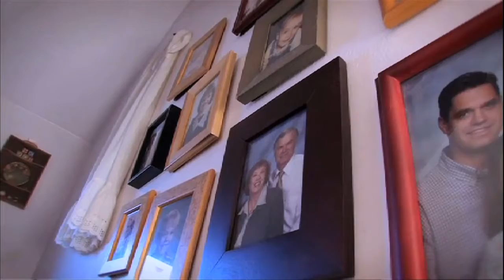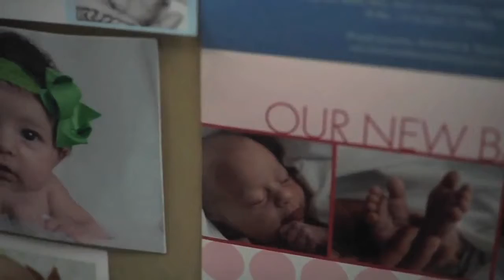SMCF-HS Fall Event VIdeo 2 -- 9/24/12